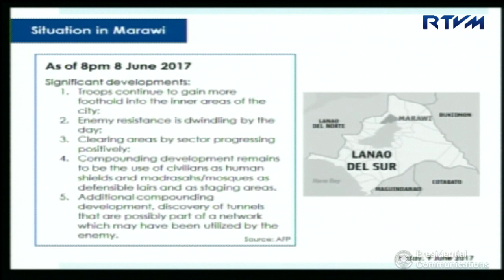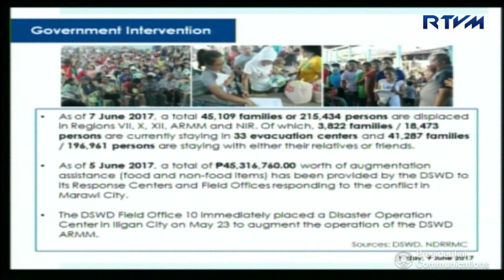Mindanao Hour 6/9/2017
Presidential Spokesperson Ernesto Abella and Armed Forces of the Philippines (AFP) Spokesperson Brig. Gen. Restituto Padilla hold a ‘Mindanao Hour’ press briefing with the Malacañang Press Corps (MPC) at the New Executive Building (NEB) in Malacañang on June 9, 2017.